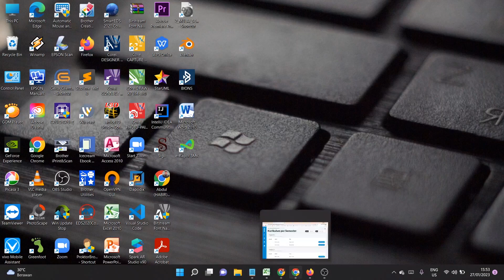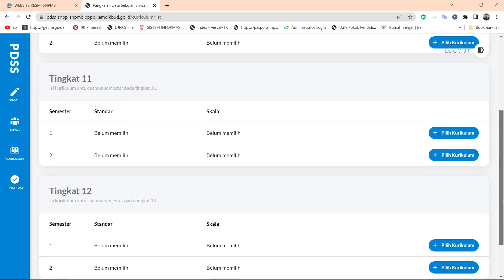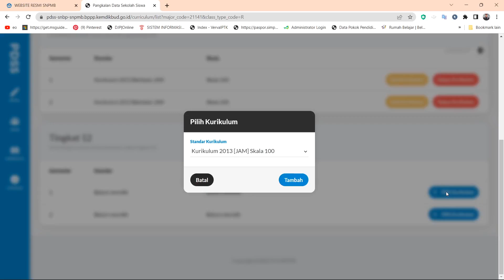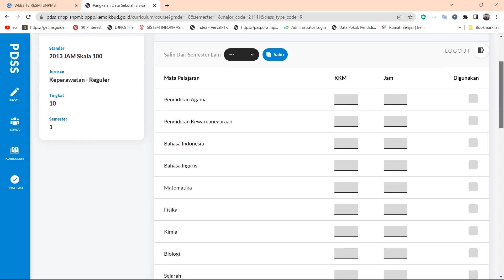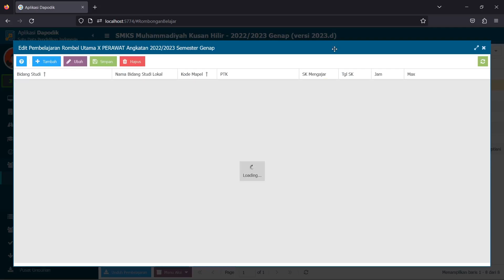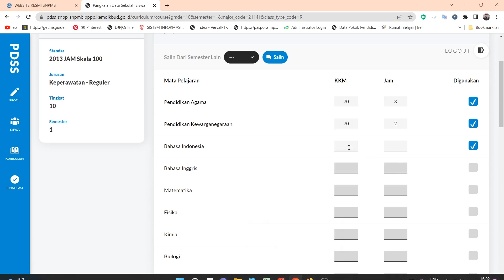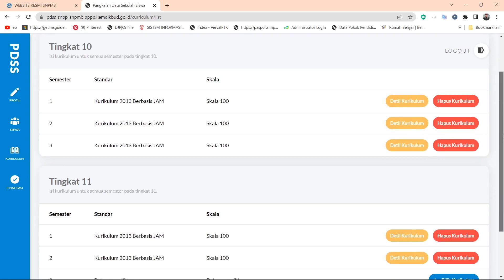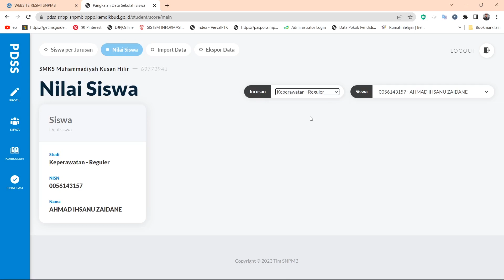CARA PENGISIAN PDSS SNPMB 2023 PART 3 PENGISIAN KURIKULUM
PANDUAN PENGISIAN PDSS 2023